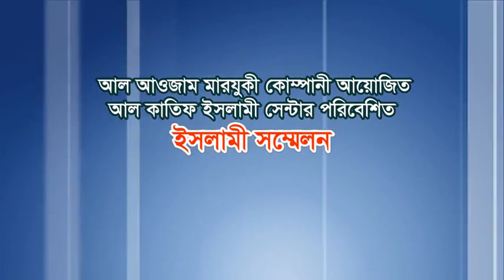বাউলদের ধর্মবিশ্বাস এবং বিকৃত জীবন ও যৌনাচার -শাইখ আহমাদুল্লাহ